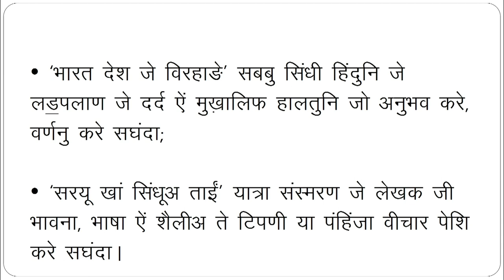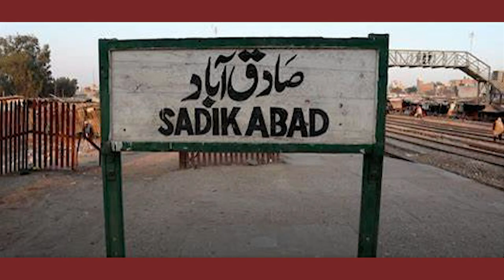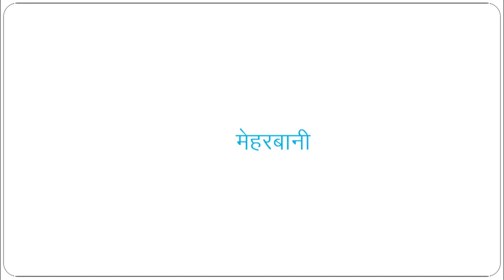सबक़ 12 - सरयू खां सिंधूअ ताईं